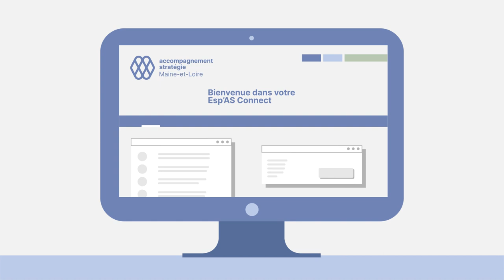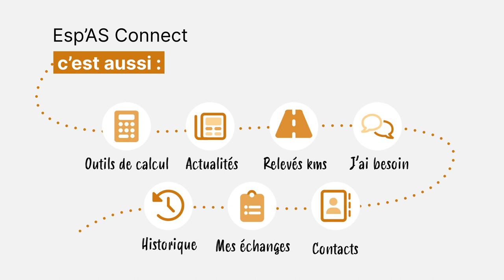Esp'AS Connect, le bureau numérique pour une meilleure gestion de votre entreprise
Découvrez le futur bureau numérique Esp'AS Connect. De nombreuses fonctionnalités : accès aux documents d'entreprise, scan et dépôt de documents, accès à des outils collaboratifs, liens utiles, actualités